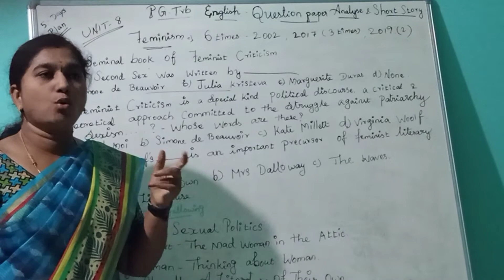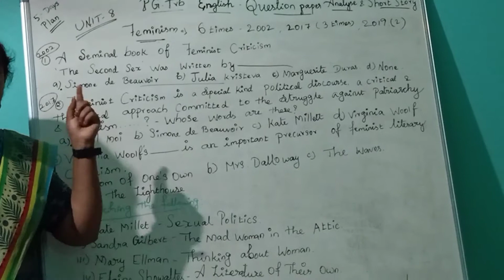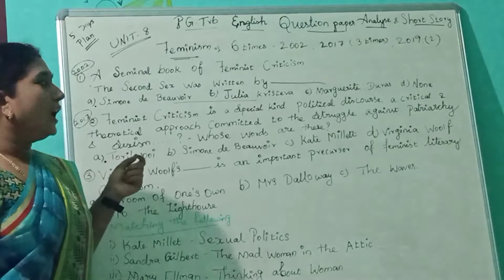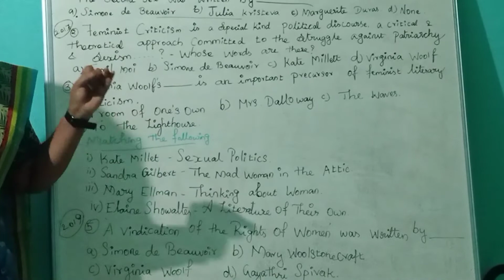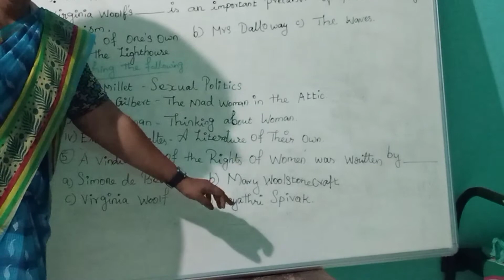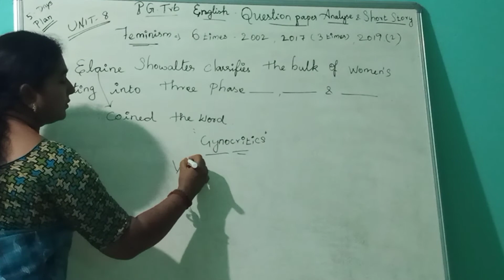👇PG-TRB unit 8 .. Feminism question analysis...